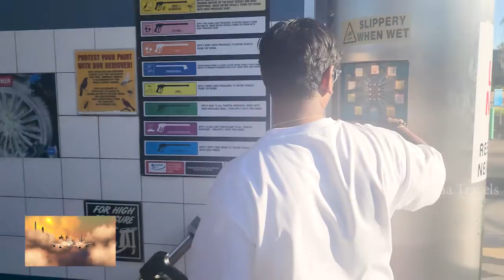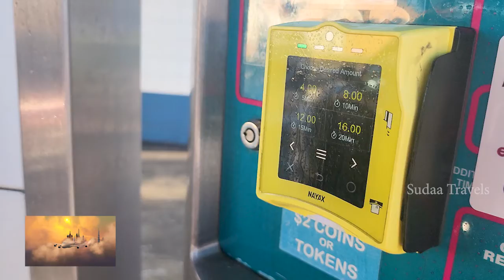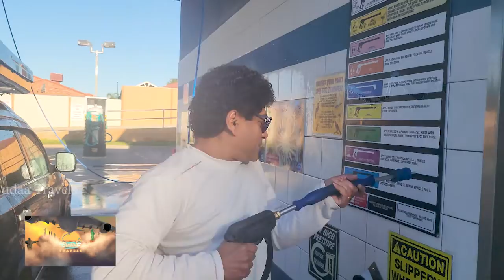සුදාගේ ඕස්ට්‍රේලියා part time job එක -sudaa travels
ඔබගේ ප්‍රදේශයේ කලාත්මක සහ විශේෂ සිදුවිම් හැකියවන් සහිත පුද්ගලයින් හෝ ලොවට පෙන්වියයුතු ස්ථාන පිලිබදව අපට දැනුම් දෙන්න
.077 5065788.
sudaa creaction
Sudaa studio
මේක අපේ දෙවනි යූ ටියුබ් නාලිකාව
 The Clueless Campers     යූ ටියුබ් නාලිකාව

Sudaa news පෙර වෑඩ සටහන